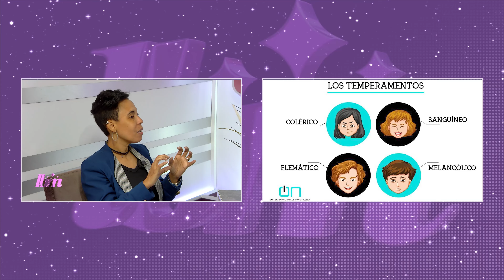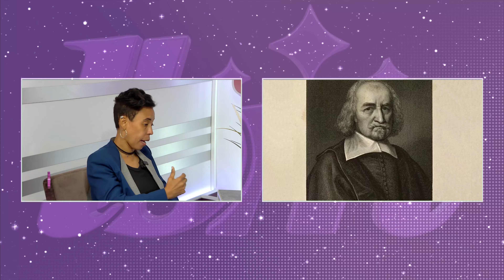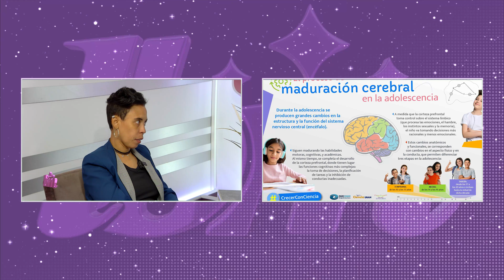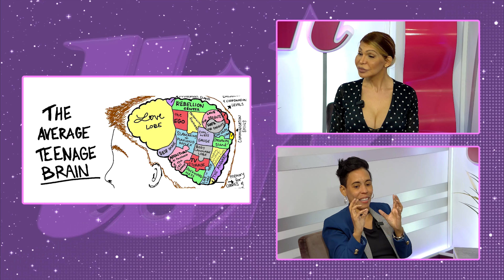LA DOCTORA MARCIA CASTILLO HABLA CON NOSOTROS DE NUESTROS HIJOS Y EL FUTURO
Según los expertos ,tenemos la generación menos favorecida a nivel intelectual en la actualidad.